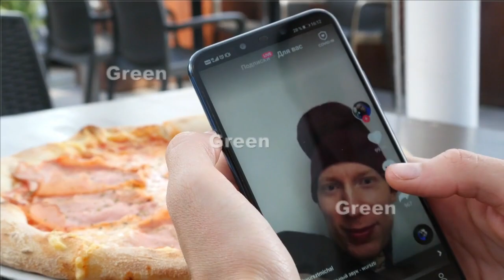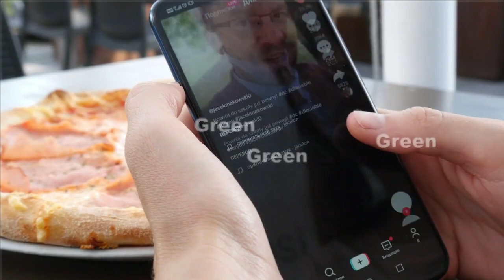Fooled by this Stunt Performed on Rail Track